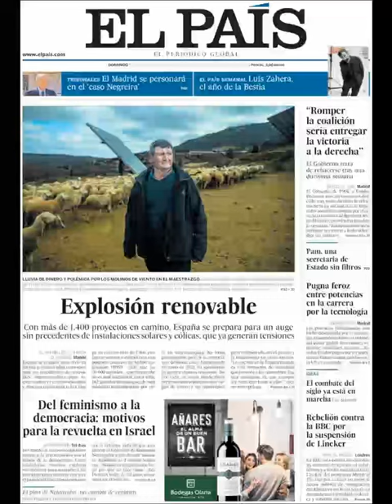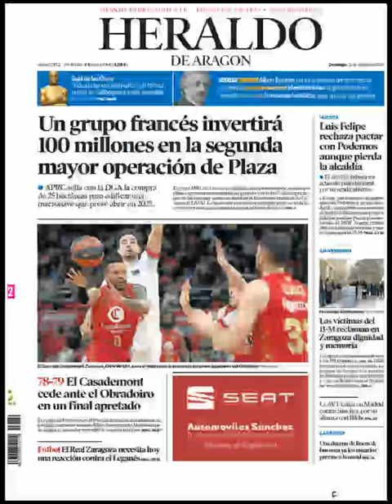Noticias Domingo 12 Marzo 2023 Portadas Titulares Diarios Periódicos España Spain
Principales Titulares de Noticias en Portadas Diarios Periódicos Españoles del Domingo 12 de Marzo de 2023 ¿Que le Pareció este día?